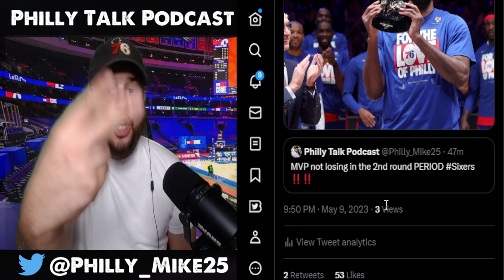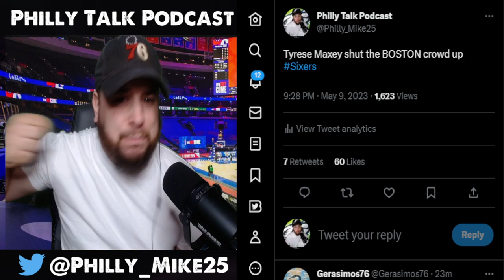Sixers DESTROY Celtics!! MVP Will Not Lose In 2nd Round!! Tyrese Maxey Balled!